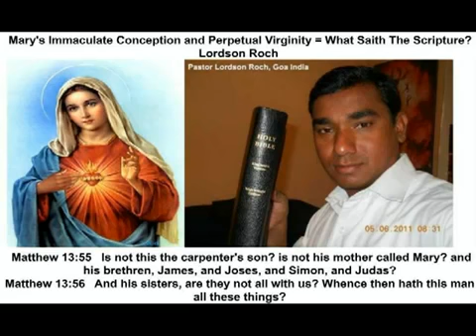Mary's Immaculate Conception and Perpetual Virginity What Saith The Scripture Lordson Roch